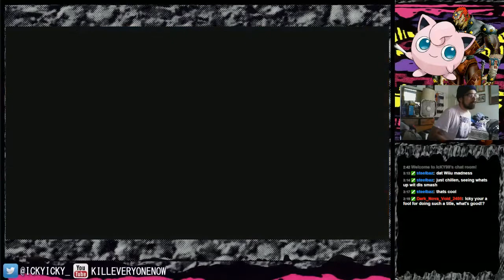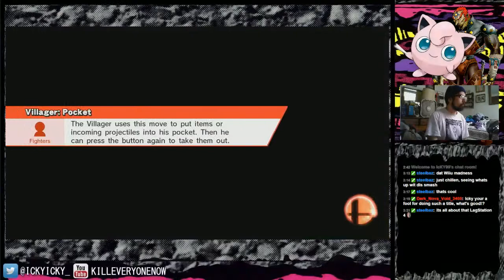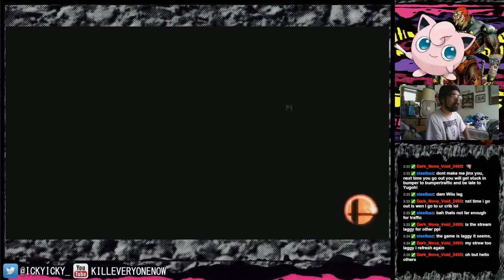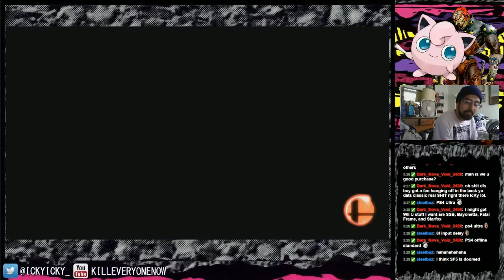IcKY LEARNS SMASH 4 #1 FOR FUN!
I haven't played a Smash game since I had melee on the gamecube as a kid, but i got the Wii U know and picked up Smash4!